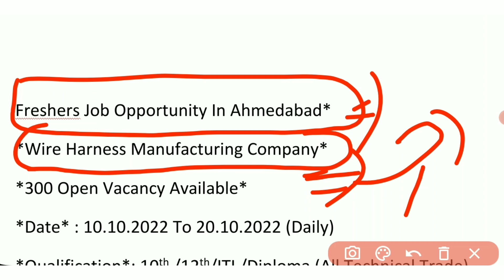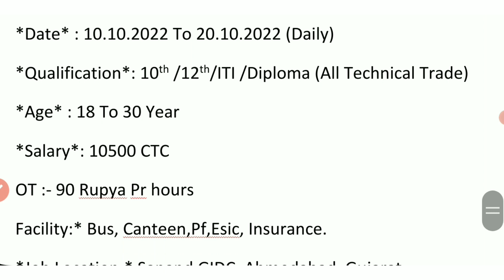Wire Harness Manufacturing Company | 10th pass job | 12th pass job | wire manufacturing processes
Immediately join for oppo and vivo company update